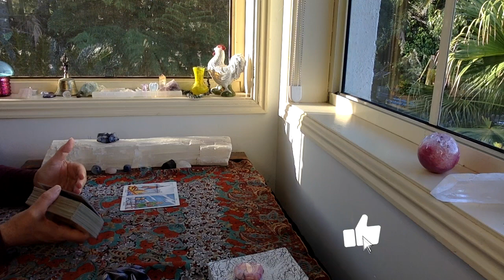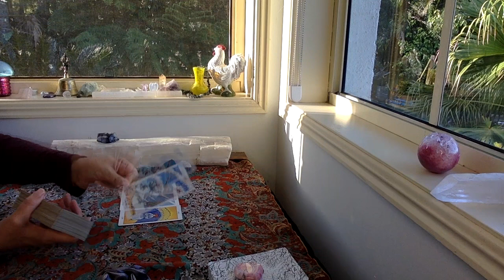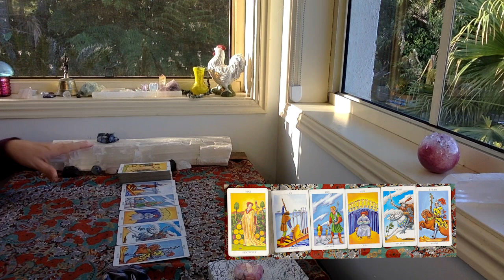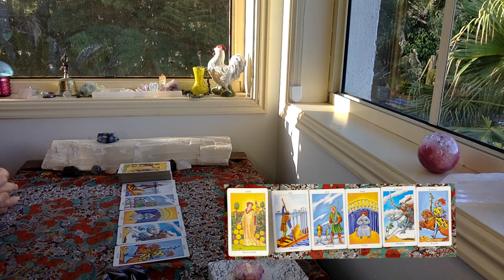DAILY TAROT "Things blow over!!!" SEPTEMBER 9th 2021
I also have a second channel called My Glow Space which creates kids sleep meditations and soundscapes that can be found

The cards I use are:
The Rider Waite
Ethereal Visions by Matt Hughes

GreenLion Goddess